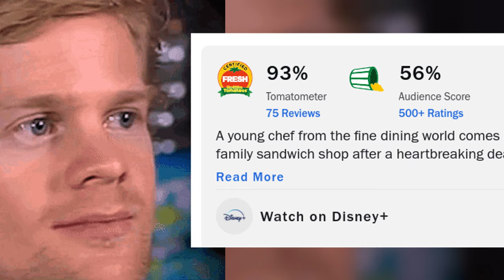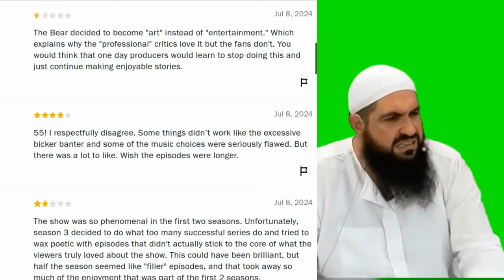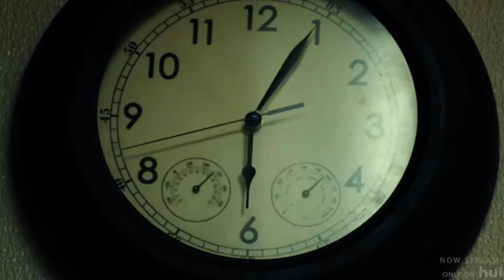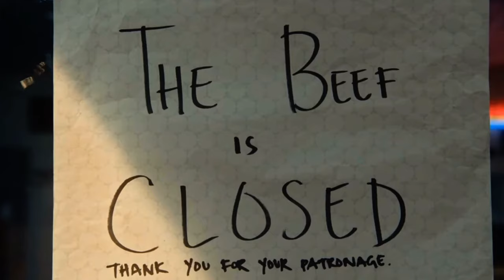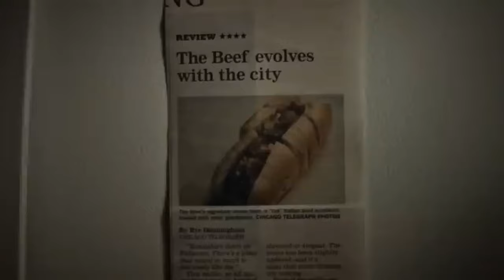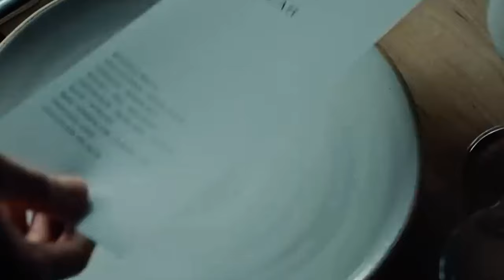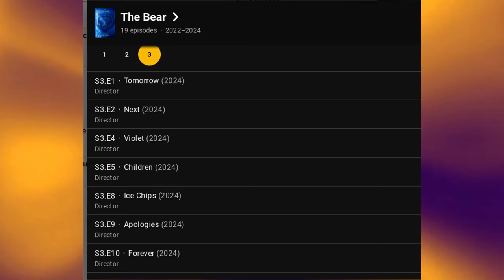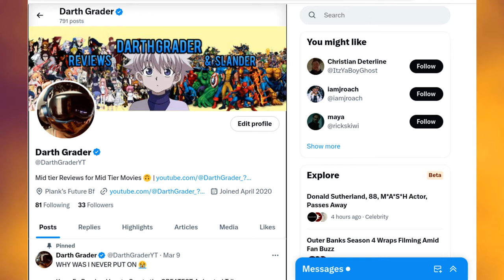So You DIDN’T Like The Bear Season 3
When I think about The Bear with its intelligent character writing, excellent cinematography, immersive musical score... and the ABSOLUTELY eye candy that the show continues to deliver to a bloke like myself. So WHY is this audience score the way it is. Tell me what I’m missing comment section